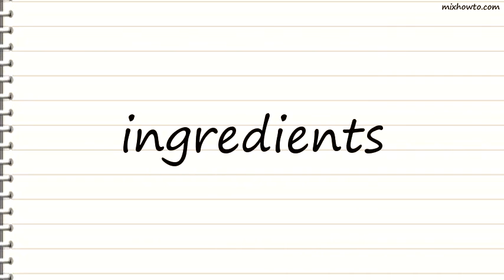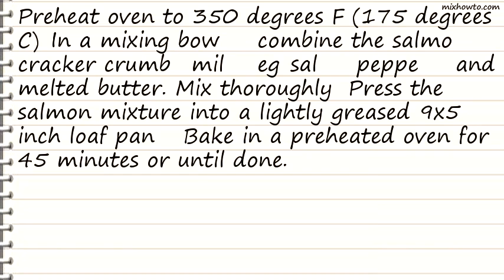Recipe Salmon Loaf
INGREDIENTS:
-1 (14 3/4 ounce) can salmon, undrained
●1/2 cup crushed saltine crackers